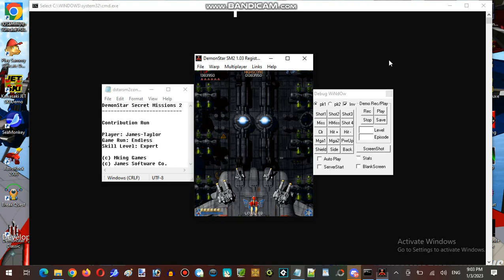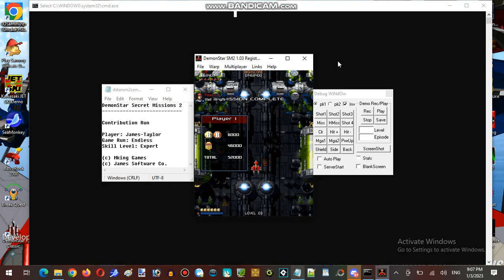James's Birthday Live-Streaming Marathon At Hunter's Server Establishment 01 Part 13